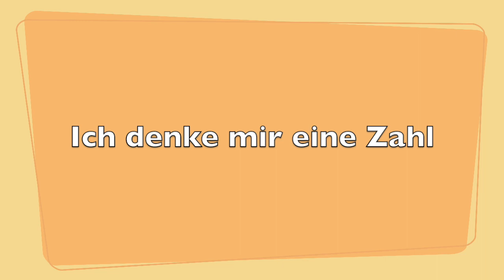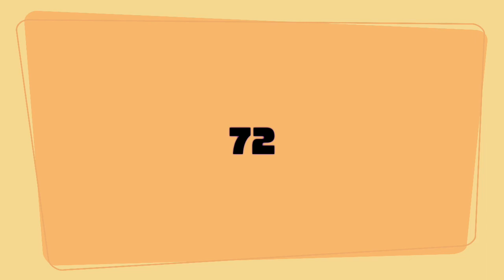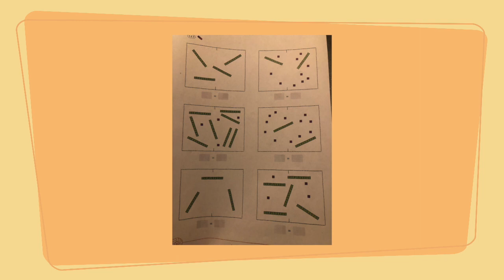Homeschooling Tag 4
Idefix teilt in seinem Rechenstudio sein Futter gerecht auf.